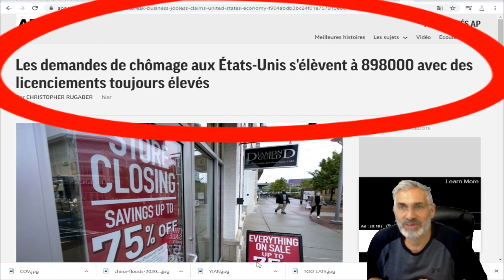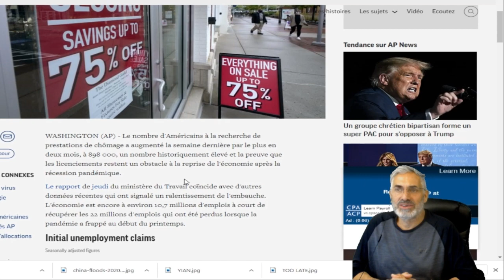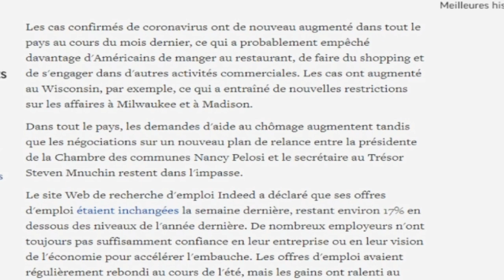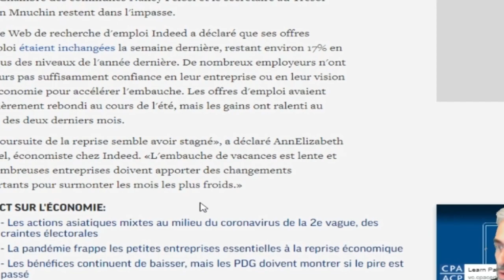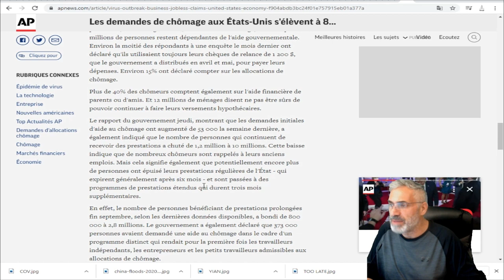Les demandes de chômage aux États-Unis s'élèvent à 898000 avec des licenciements toujours élevés.